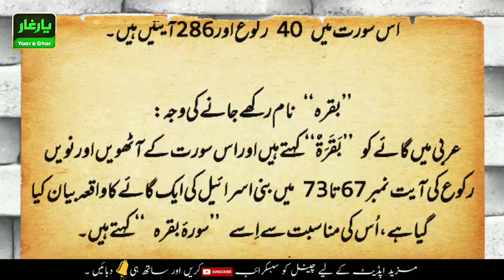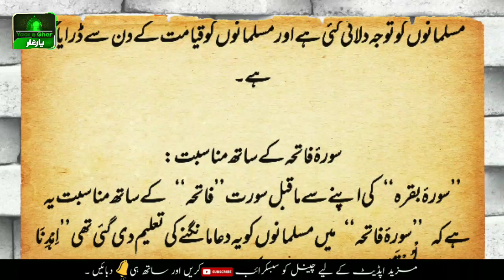Surah Al Baqarah Taruf fazail o mazameen | سورۃ البقرہ کا تعارف | Dr Khalid | Yaar e Ghar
Follow us to get more Informative, Historical, GK, Educational and Islamic videos.

________/ Other Series \________